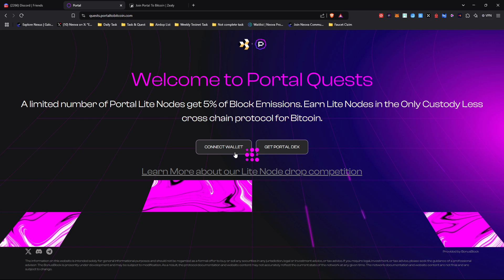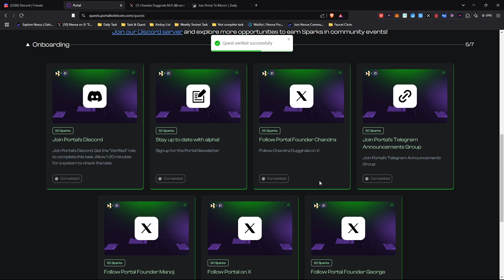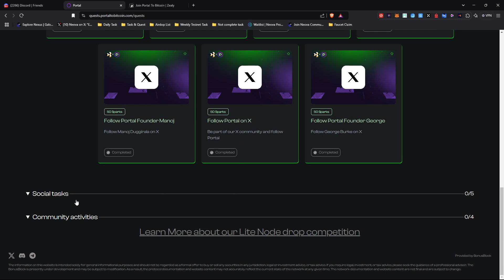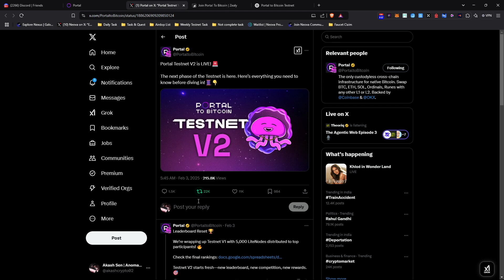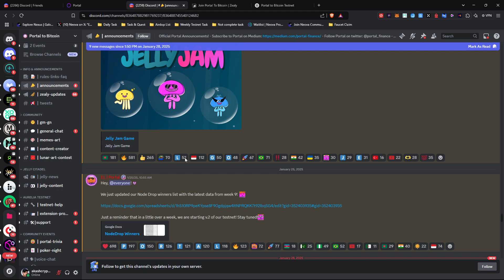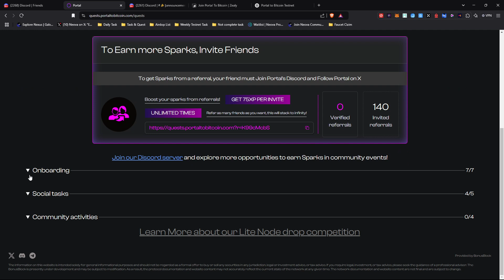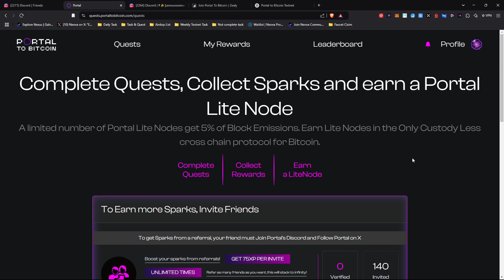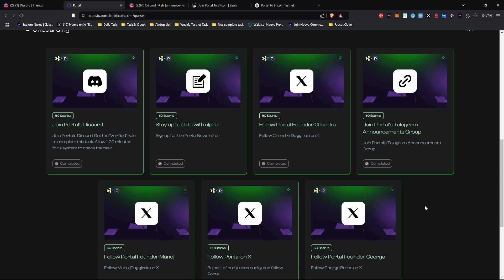Portal Testnet Airdrop V2 | Step-by-Step Guide Part 3 | Earn Free Crypto! 💰🔥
📢 Portal Testnet Airdrop V2 is here! In this Part 3 of our step-by-step guide, I'll show you how to complete the latest tasks and maximize your airdrop rewards. Don't miss out on this free crypto opportunity! 💸

🔹 Topics Covered:
✅ How to join Portal Testnet Airdrop V2
✅ Step-by-step task completion guide
✅ Tips to increase your rank
✅ Important updates & strategies